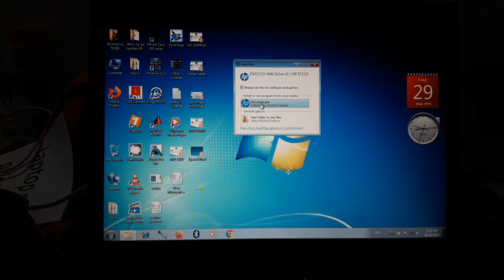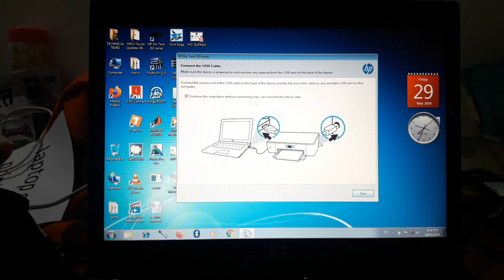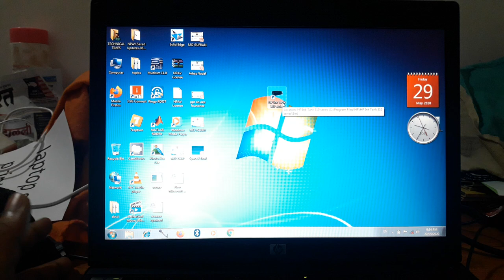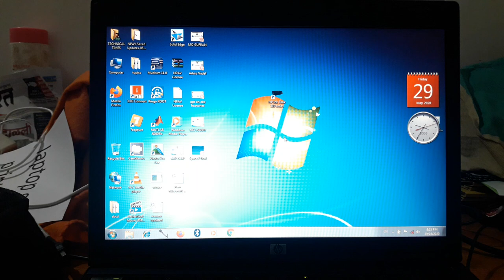how to install printer software in computer | how to install printer to laptop with cd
hello dosto is video me maine printer ka software kaise install karta hai apka laptop me ya computer me dikaya hu video ko jo hai pura dekiya end tak dekiya apko bilkul install karna aa jayega printer ka softwate apka laptop ya computer me

how to install printer software in computer?

This video contains:
1) how to install printer software in computer
2) how to install printer to laptop
3) how to install printer to computer
4) how to install printer in pc
5) how to install printer to laptop with cd
6) how to install printer software to your computer
7) how to install printer software on hp
8) how to install hp printer in laptop
9) how to install hp printer with cd
10) how to install hp printer in computer
11) how to install hp printer 319
12) how to install hp printer in pc